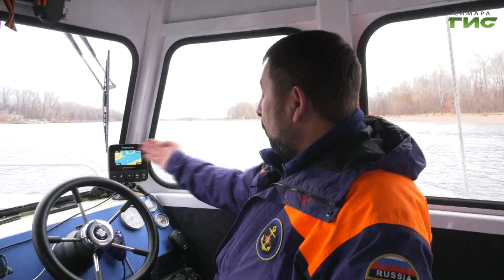Около 500 нарушений правил безопасности на воде выявили с начала года сотрудники ГИМС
Около 500 нарушений правил безопасности на воде выявили с начала года сотрудники ГИМС. Акваторию самарских рек они патрулируют ежедневно. Чаще всего судовладельцев привлекают к ответственности за просроченные права на управление маломерным судном или вовсе их отсутствие. В один из рейдов с инспекторами отправилась Мария Левина.